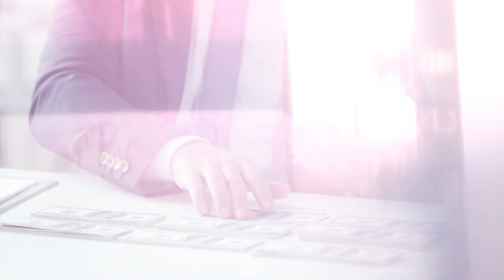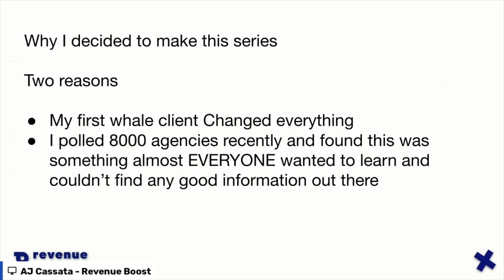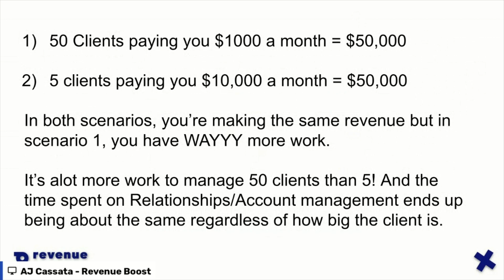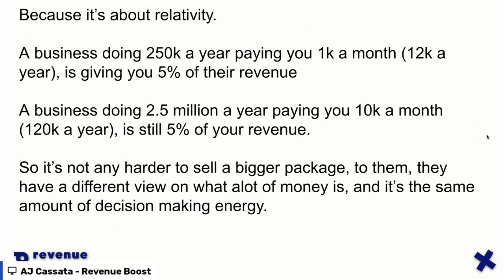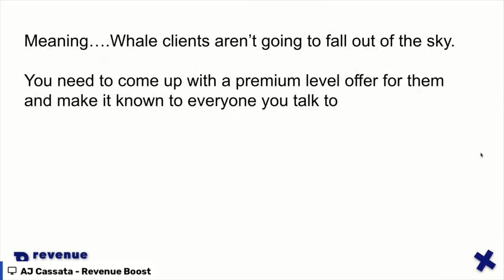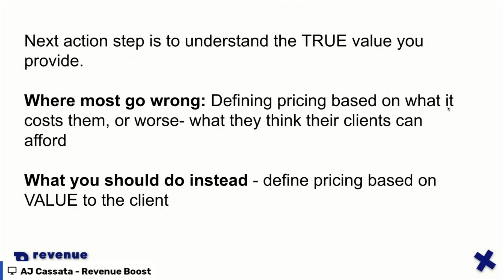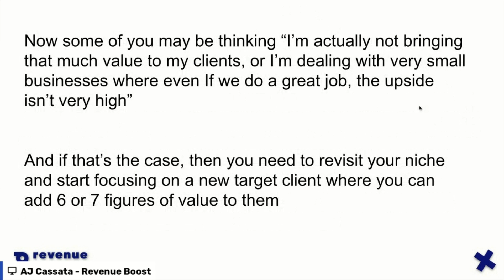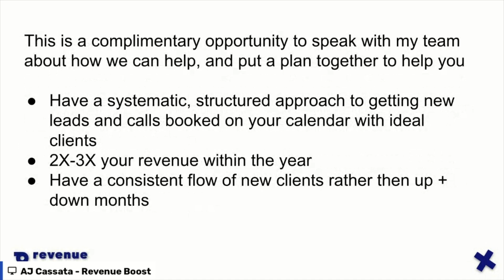How to Land Whale Clients Who Can Pay You 5-10x More - Part 1/3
What if there was a way to do the same client work you do now but get paid 5-10x more?

There is, and it’s simply a matter of landing Whale clients.

Larger companies where the impact of the work you do is way bigger, and so is the paycheck

See, most agencies and service providers have a 7+ figure skillset

But they’re utilizing it on super small businesses where what they can get paid is severely capped

Where as if you can learn how to land whale clients and re-position your offer and pricing…

You can realize the full potential of your expertise and get paid BIG money for what you already do

Meaning, there’s already a super-high ticket offer lying around you in your business…you already have what it takes!

And if you’re struggling to break past your current revenue level…

THIS is the way forward.

What I’ve learned is there’s no bigger lever to pull on your growth + profits…

Then your offer/niche/pricing.

AKA who you sell and what you sell them.

I learned this when I landed my first whale client for my agency 4 yrs ago ($15k per month) and it changed my entire mindset

Now, here's more free stuff you can mooch to help grow your business...

💵Want access to a FREE 5-day Boot Camp on how to quickly land your next 5 clients with our super-simple sales system?

💵 Want to scale monthly revenue 2X with our LinkedIn + Email systems?

Book a free 1:1 call with Revenue Boost here to chat about your acquisition strategy and see how we can help you grow

🌠 Have you joined my private Facebook Group yet, where we give FREE weekly live training and resources? Join 8300+ other agency owners and let’s scale together.

You'll get a free mini-course on "How to land your next 3 Whale Clients with Cold email" and scaling an agency, after you join.

I also stream these podcasts live in the group so you can tune into an episode before it’s released here on YouTube, and be involved in the Q&A.

💵 Here are my top 3 favorite tools for outreach + getting B2B clients